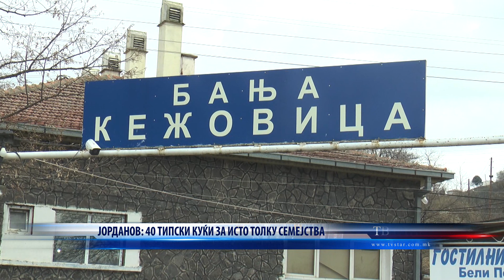ЈОРДАНОВ 40 ТИПСКИ КУЌИ ЗА ИСТО ТОЛКУ СЕМЕЈСТВА 28 02 2024